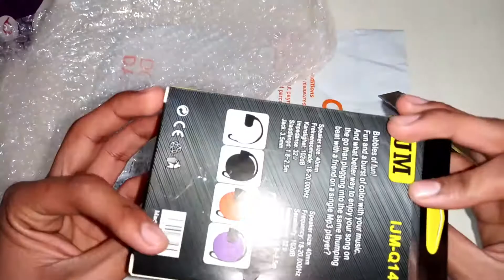Sony In Ear Woofer Earphone New Version - Unboxing and Review || from buy DARAZ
HELLO!
          Today in this video.I have doing New Version Sony Earphone with mic of unboxing and review . i hope u benefited with this video .describe me in comment section that my video has benefit for u.and supported my channel.in sha Allah i have make better video from this videos.